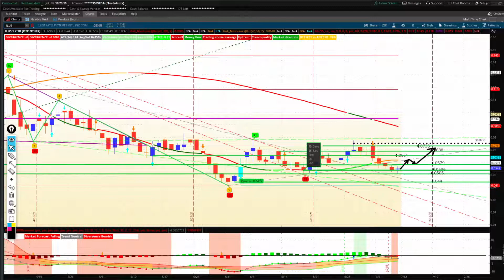ILUS - This week could be huge! Technical Analysis could reveal why....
ILUS is in "no man's land" right now. but something happened Friday that could determine its immediate future...